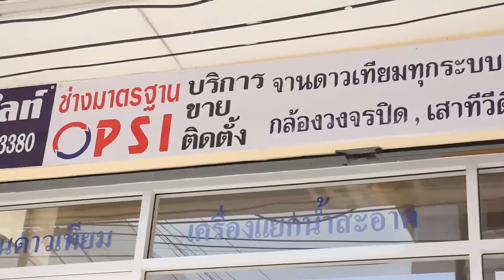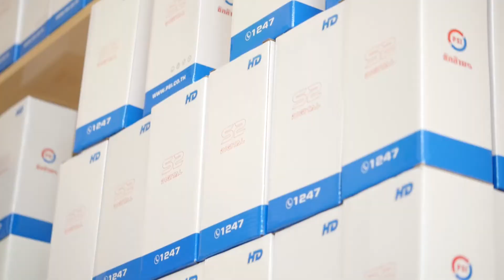ช่างเด่นPSI : ช่างแทนคุณ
ช่างเด่นPSI : ช่างแทนคุณ จากร้านแทนคุณแซทเทิลไลท์ นอกจากจะเป็นช่างที่ใส่ใจในการให้บริการแล้ว ยังถือเป็นนักขายมืออาชีพที่ผ่านประสบการณ์การขายมาแล้วหลายรูปแบบ พบกับเคล็ดลับการขายที่สนใจของเขาได้ที่นี่ค่ะ
ดูรายละเอียดสินค้า PSI เพิ่มเติมได้ที่